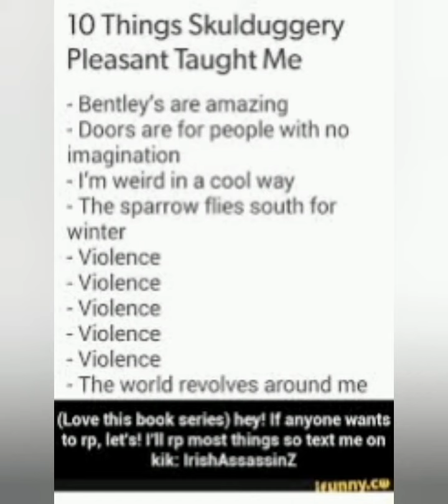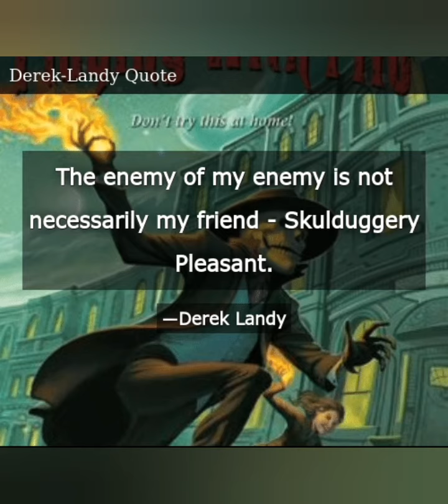Skulduggery Pleasant Memes Part 3